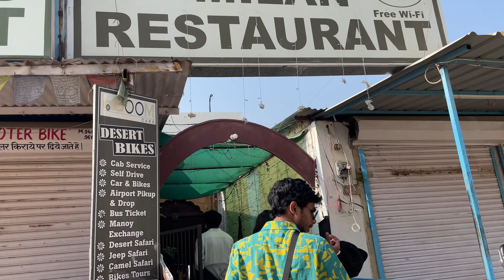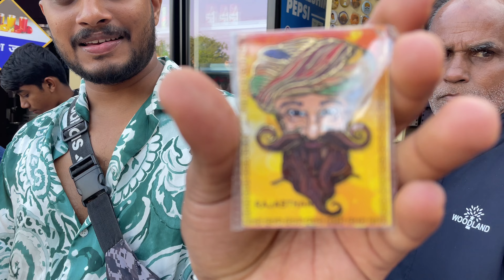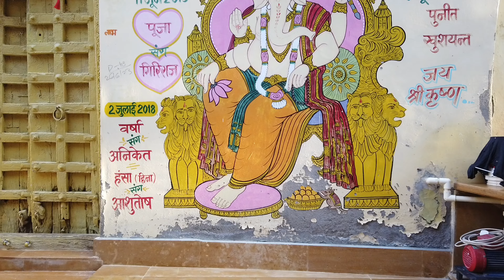Jaisalmer Travel Vlog part 2|Gadisar lake|Jaisalmer fort|Rajasthan travel vlog series